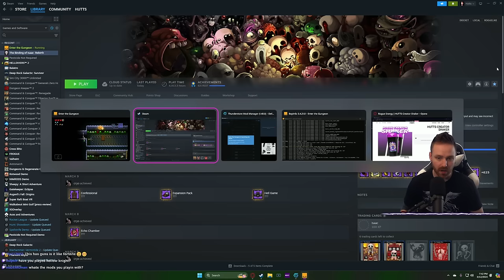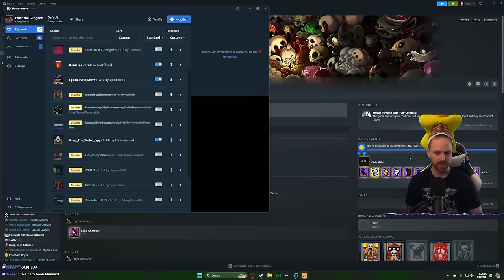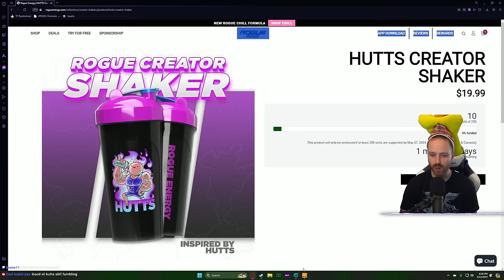The most THROW I've ever THROWN - Hutts Streams Enter the Gungeon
wow. oops.
3/12/2024

➤GET INVOLVED!